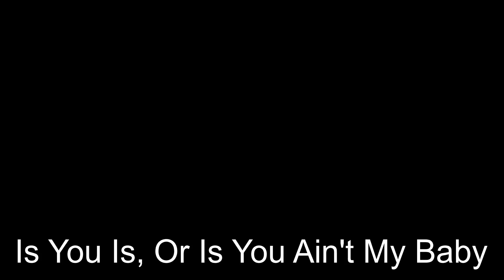East River Blues Band Demo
Ken Hughes, Tom Brumley, Bill Acosta, Marc Copell, Caren Shilling